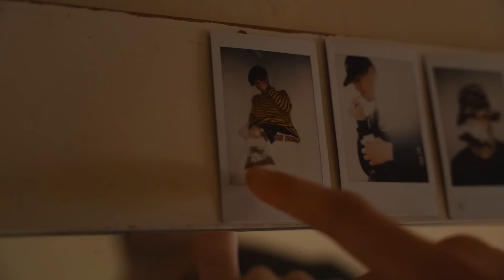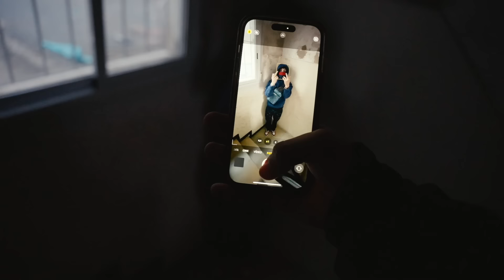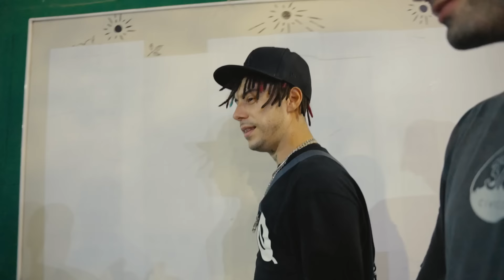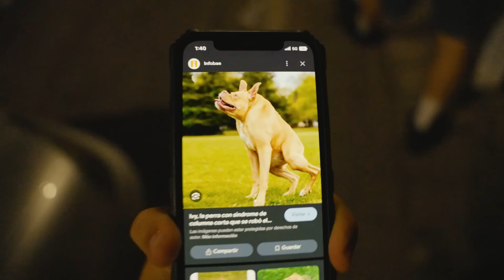Kidd Keo - Bando Weeklyz: Ep.9 "Hood times FREENEELO"